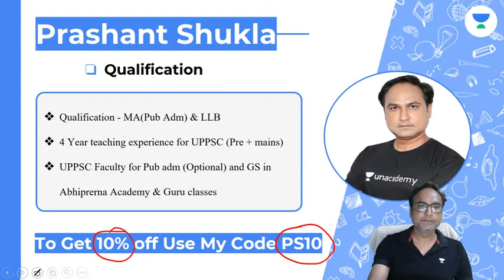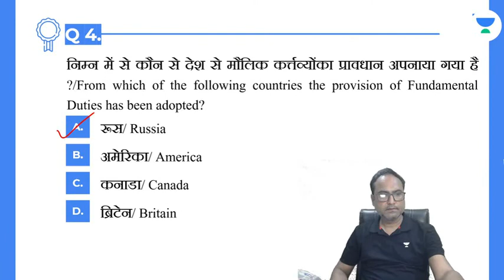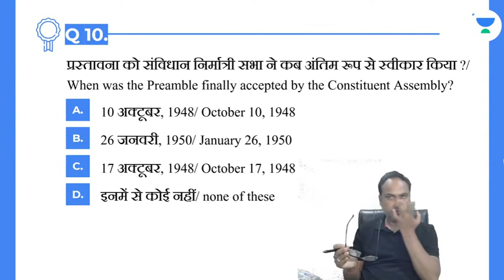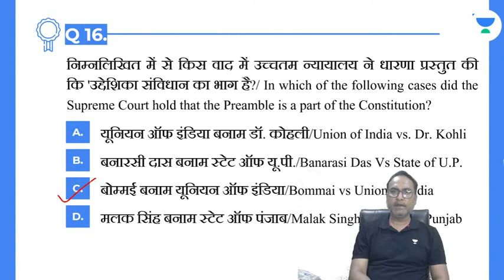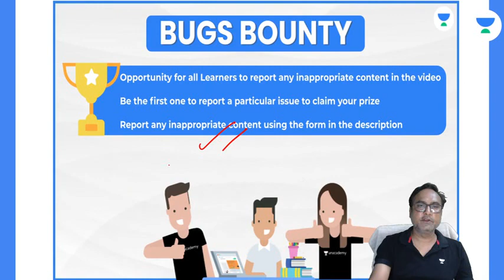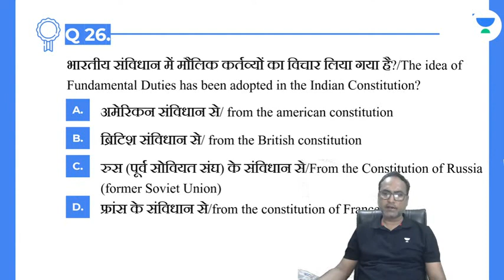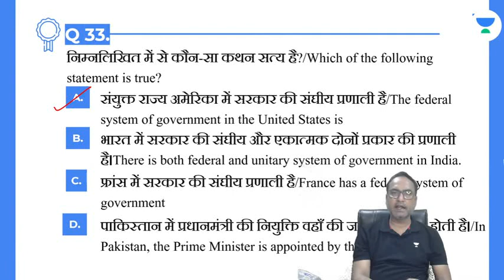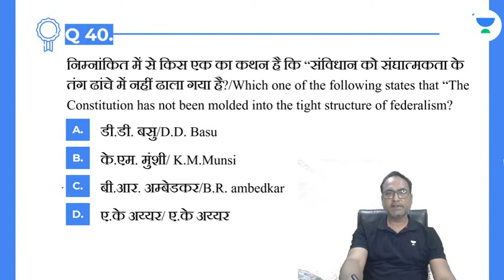Polity Revision By MCQs | UPPSC PRE 2022 | Prashant Shukla | Unacademy - UPPSC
In this session, Prashant Shukla sir will be teaching Polity Revision By MCQs.

For UPSC  aspirants who are preparing for their Exams will be benefited from this channel.

About Educator - Worked at Abhiprerna academy, and Guru classes, meerut. Studied at CCS university meerut, ignou new delhi

Unacademy platform has the Best Educators from all over the country, who take live classes everyday  ✔️

Call  Prashant Shukla's team on 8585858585 and take your UPPSC Exam Preparations to the next level.

 Prashant Shukla and other Top Educators take classes on Unacademy App.

Unacademy Subscription Benefits:
1. Learn from your favourite Educator
2. Dedicated DOUBT sessions
3. One Subscription, Unlimited Access
4. Real time interaction with Educators
5. You can ask doubts in live class
6. Limited students
7. Download the videos & watch offline